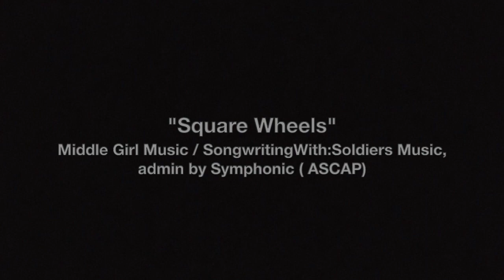SongwritingWith:Soldiers - "Square Wheels" (Live Performance Video)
AnnMarie Halterman and Georgia Middleman discuss their experience at a SongwritingWith:Soldiers retreat writing "Square Wheels."